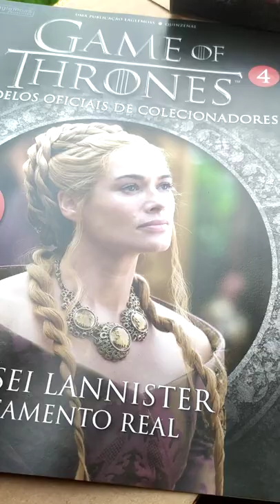Cersei Lannister Casamento Real Eaglemoss - Miniatura Coleção Game Of Thrones de Resina Metalica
Cersei Lannister

Sobre o personagem:

A antiga Rainha dos Sete Reinos, Cersei é uma implacável e ambiciosa sobrevivente.

Escala da miniatura 1:21

Altura com a base (cm): 9.6

Miniatura é esculpida à mão por um exímio escultor. Em seguida, ela é pintada manualmente por profissionais e acondicionada em uma caixa especial para colecionador.

Acompanhada por uma revista ricamente ilustrada, repleta de informações sobre seu modelo, e a relação conturbada de Cersei com seu irmão Tyrion.

NOVO NA CAIXA

Sideral